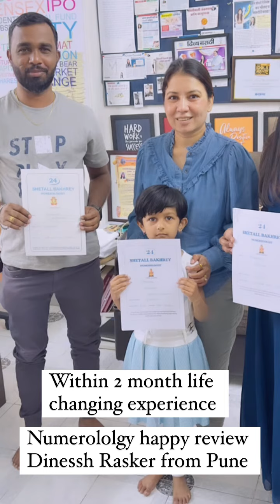14 March 2023